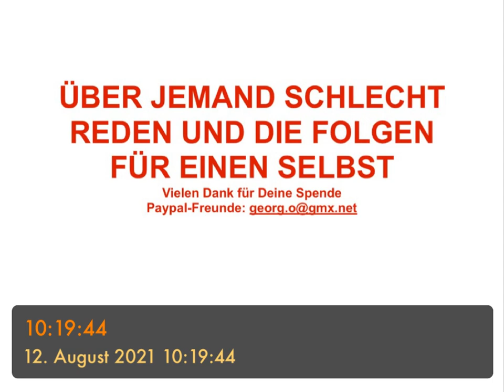ÜBER JEMAND SCHLECHT REDEN UND DIE FOLGEN FÜR EINEN SELBST